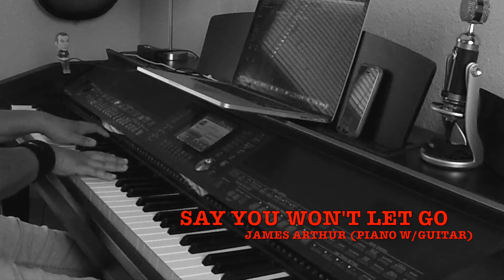James Arthur- Say You Won't Let Go (Piano w/guitar Cover)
I just heard this song today and thought it was beautiful so I sat down and learned it. Hope you enjoy

Have you heard my cover of "Arms Of A Woman" by Amos Lee? It's pretty cool you can check it out

My Headphones

My Audio/MIDI Interface

My Camera- Panasonic Lumix G7

My Piano- Yamaha Clavinova cvp-505

Become a Piano Superhuman! FREE Piano Lessons

Follow my adventures on Instagram and Twitter: @jenmsumba

Download/Stream my music on iTunes Spotify Google Play Deezer Apple Music Amazon MP3 etc under my artist name- Jen Msumba